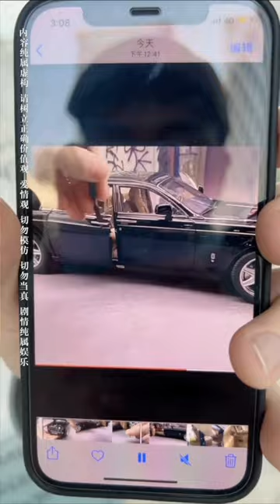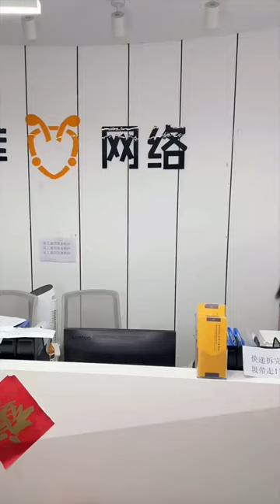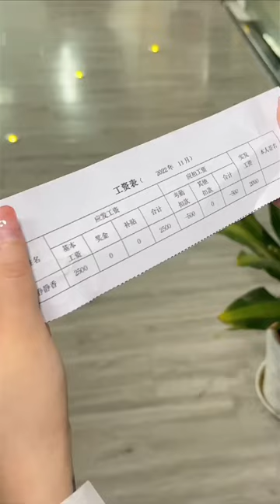第一次帶男友見閨蜜，男友意外熟絡，背後真相令人心碎！【靜靜香】